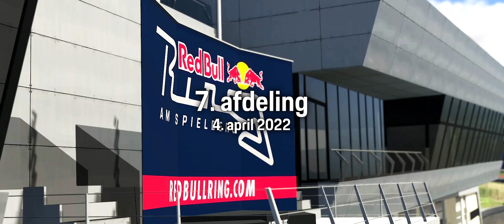Porsche Esports Carrera Cup Denmark, Sæson 2 - 7. afdeling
Den virtuelle udgave af Red Bull Ring lagde bane til 7. afdeling af Porsche Esports Carrera Cup Denmark. Spændingen var høj ved den næstsidste afdeling af det officielle Danmarksmesterskab i digital motorsport.

Den forsvarende mester, Mikkel Gade, øgede sit forspring i mesterskabsstillingen, mens Mathias Dall kørte andenpladsen hjem, og Frederik Kjeldgaard sikrede sig tredjepladsen i sidste løb.

Se eller gense highlights fra afdelingen i videoen.